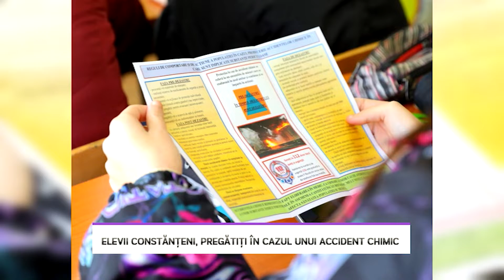Elevii constănțeni, pregătiți în cazul unui accident chimic - LITORAL TV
Primăria municipiului Constanța, în colaborare cu Inspectoratul pentru Situații de urgență „Dobrogea” al județului Constanța, Inspectoratul Școlar Județean Constanța, dar și alte instituții au desfășurat astăzi un amplu exercițiu la Școala gimnazială numărul 40„ Aurel Vlaicu".